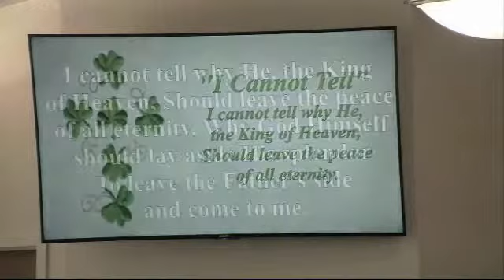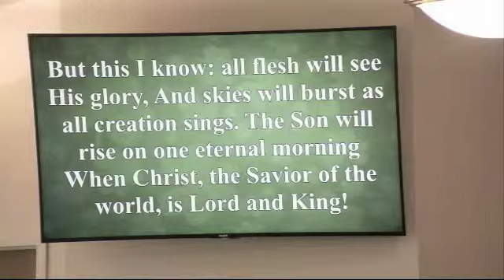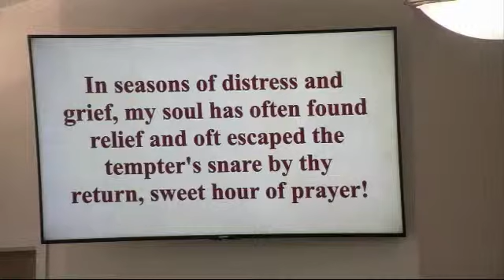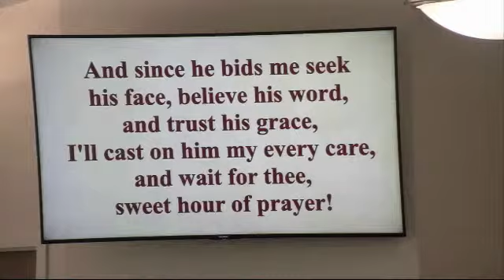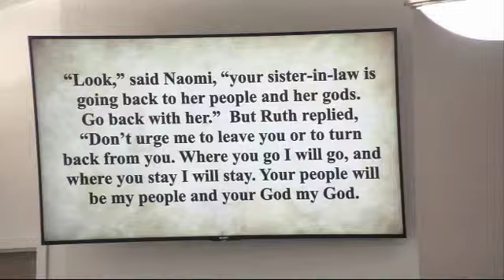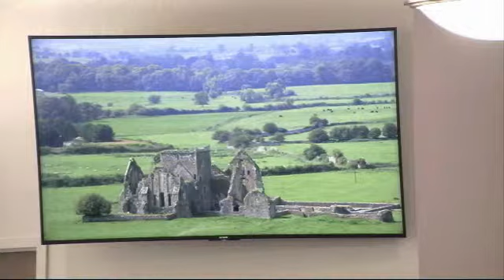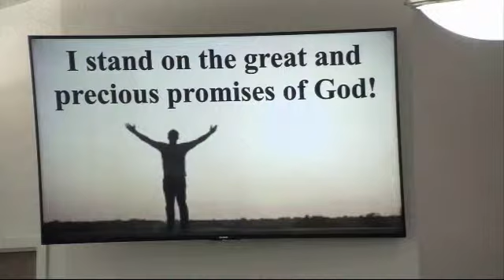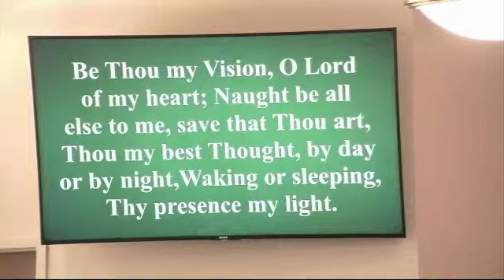The Congregational Church Full Service 2019-03-17